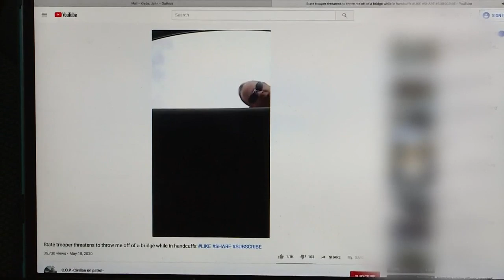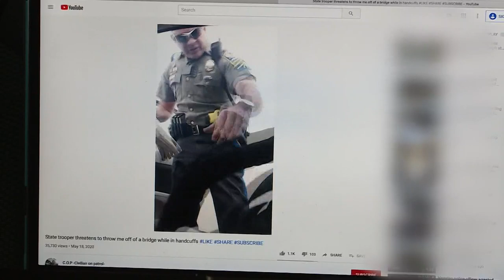Connecticut State Police officer taken off the road after profanity-laced video surfaces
State police leaders say they are aware of the video and have launched an internal investigation.